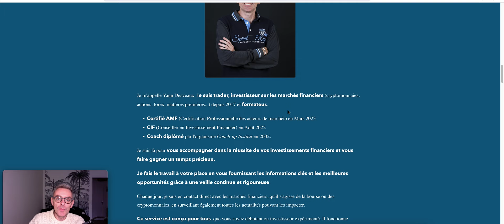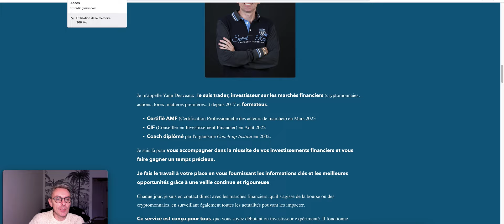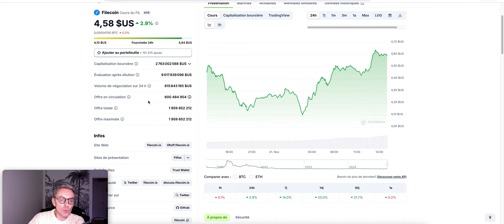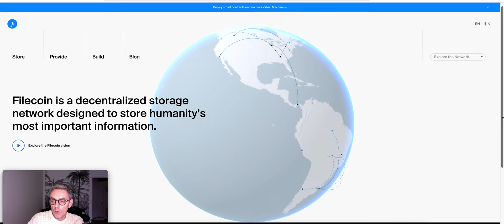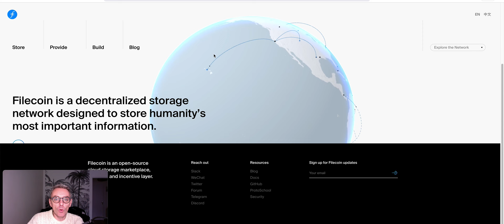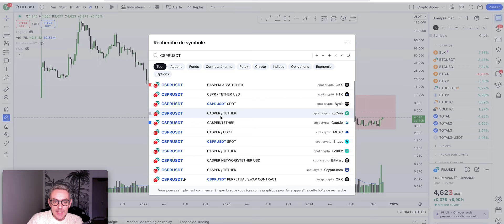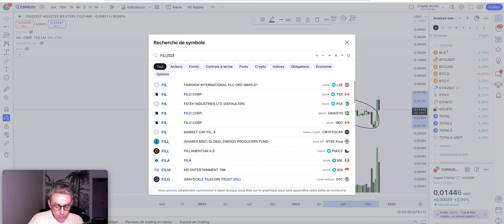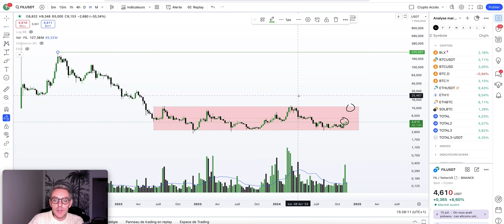FILECOIN ATTENTION !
Dans cette nouvelle vidéo, je fais l'analyse de la cryptomonnaie Filecoin en vous partageant les pièges à éviter sur cette crypto et à que moment précis je prendrais position.
▬▬▬▬▬▬▬▬▬ LIENS ▬▬▬▬▬▬▬▬▬

👉 Offre Black Friday prolongée jusqu'au Dimanche 1er Décembre 22H (-70% sur l'ensemble des formations avant retrait définitif)

L’intégralité des informations données sur cette chaine est fournie uniquement à titre informatif et issue de mes analyses et opinions personnelles. L'interprétation et l'utilisation de ces informations relèvent en intégralité de la responsabilité individuelle de chaque personne.

Tout investissement ou placement représente un risque de perte pour l’investisseur. Il n’existe jamais aucune garantie, que ce soit sur le rendement présenté ainsi que pour le capital investi. Vous ne devriez pas engager de fonds supérieurs à ce que vous pouvez perdre en intégralité.

Les informations données sur cette chaine sont de nature générique. Par conséquent, il ne s'agit en aucun cas d'un conseil d'investissement personnalisé, car ces dernières ne tiennent absolument pas en compte votre situation personnelle.

Avant toute décision financière, nous vous conseillons fortement de consulter un professionnel dûment agréé.